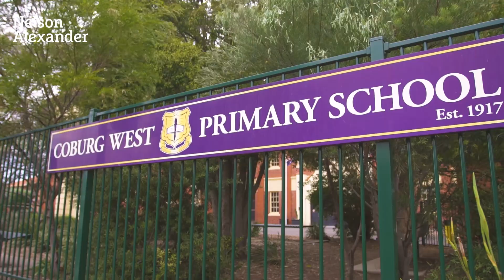21 Rose Street, Coburg For Sale by Damian Ponte